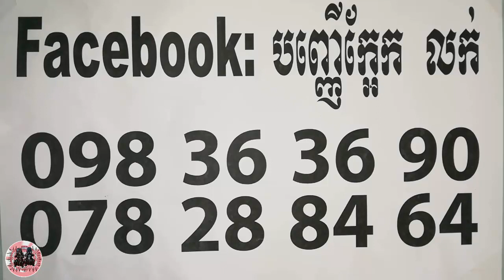តាមនិស្ស័យបងរាងៗ ខ្លួន​ - Khmer Magic Daily